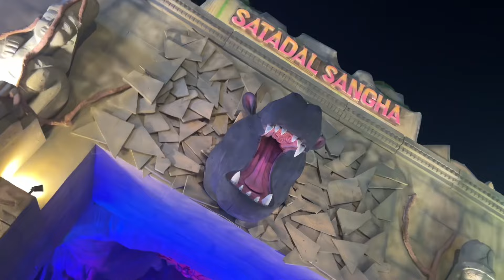ভাইফোঁটা celebration ❤️| মায়ের হাতের স্পেসাল বিরিয়ানি 🔥|ঠাকুর দেখা বারাসাতের টপ ৫ টা প্যান্ডেল